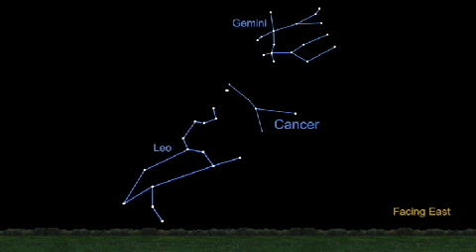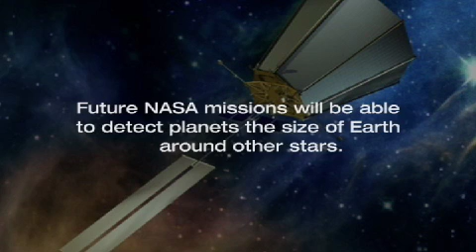What's up for Jan. 2008? Stars with orbiting planets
Several stars are viewable in the night sky that have planets orbiting them. We focus on
the star with more known planets than any other.